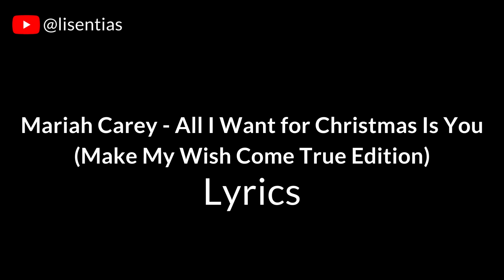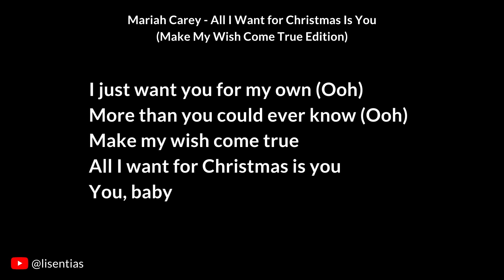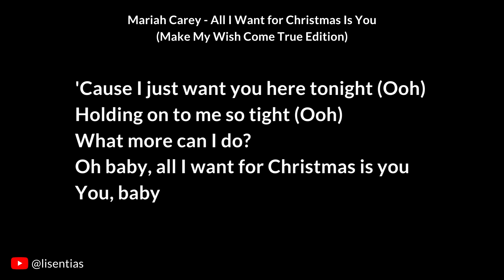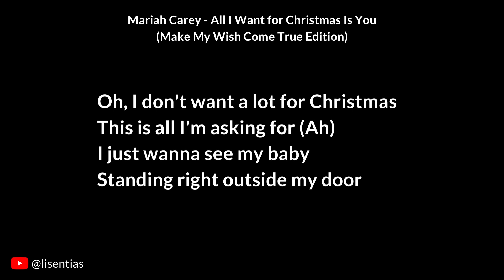Mariah Carey - All I Want for Christmas Is You | Lyrics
“All I Want For Christmas Is You” is an uptempo love song that declares that the narrator does not care about Christmas presents or lights; all she wants for Christmas is to be with her lover.

Lyrics

[Chorus]
You, baby

[Chorus]
You, baby

[Outro]
You, baby